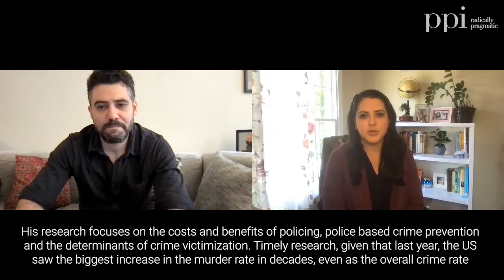Director of Social Policy Veronica Goodman Interviews Professor Aaron Chalfin on Crime in America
PPI Director of Social Policy Veronica Goodman interviewed University of Pennsylvania Criminology Associate Professor Aaron Chalfin who researches crime and policing. They discussed the recent spike in violent crime and evidence-based approaches for crime prevention.